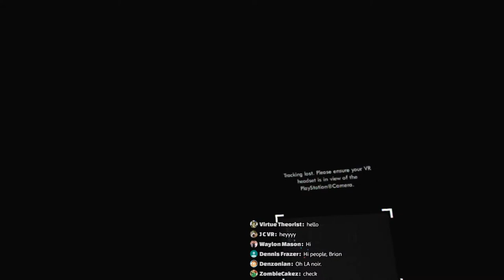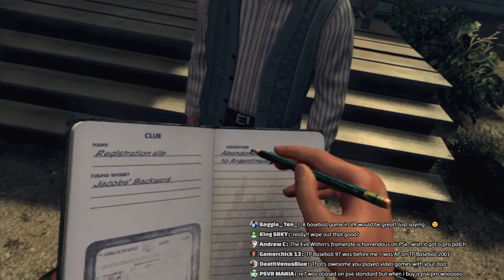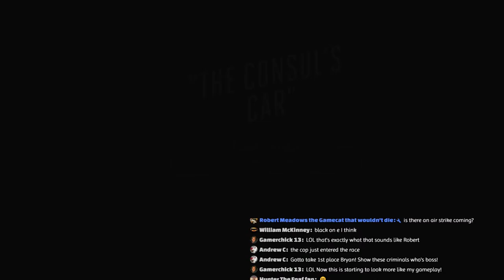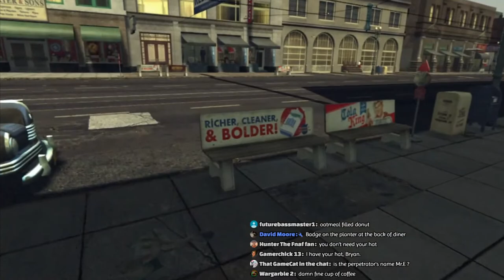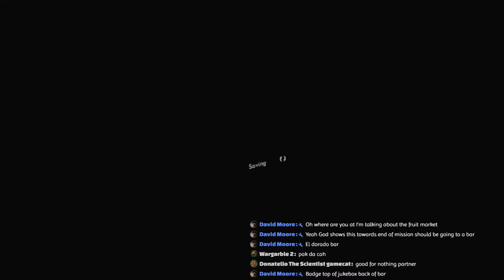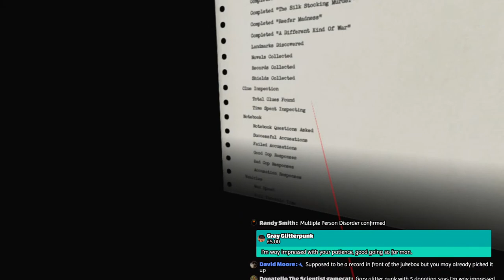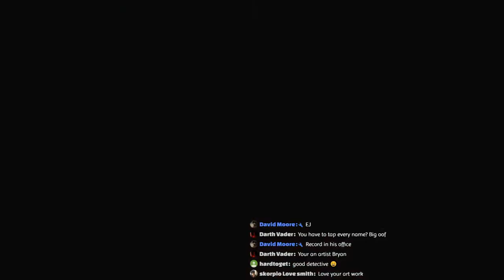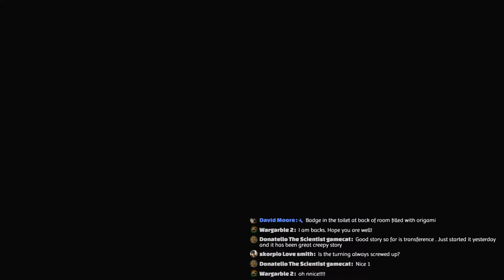LA Noire: The VR Case Files - Platinum Attempt | PSVR Livestream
This is gonna be insane, still gotta get all these trophies.  Me and David Moore are in for it.  *meows&swipes*

L.A. Noire: The VR Case Files: Obtain all available L.A. Noire: The VR Case Files trophies.
The City Of Angels: Complete every case available.
Back To The 40's: Keep the needle above 88 mph for more than 10 seconds while driving.
Wooden Overcoats: Bring down a total of 30 bad guys with head shots.
Keep A Lid On: Complete a brawl without losing your hat as an LAPD Detective or Investigator.
Soup In The Pot: Open both soup cans in Juan Garcia Cruz's stash room.
Well Read Individual: Find and collect all hidden novels.
Let Me See Some ID: Find all 20 hidden police badges.
Oldie But Goodie: Try all the records inside the office.
You're So Vain: Try on all outfits in the mirror inside the office.
Home Run: Hit a baseball with a bat.
Wherever I Lay My Hat: Throw a hat on the hat rack inside the office.